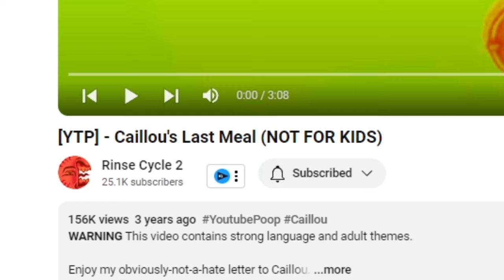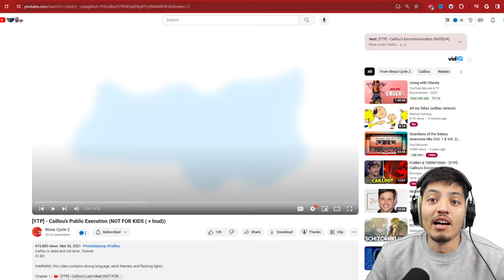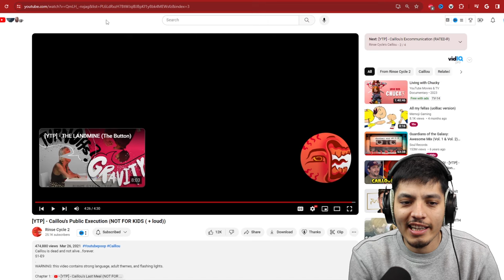SCARY Caillou Horror Story Origin (Caillou.exe)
Caillou is no longer the innocent child he was in this SCARY Caillou Horror Story Origin (Caillou.exe) ...